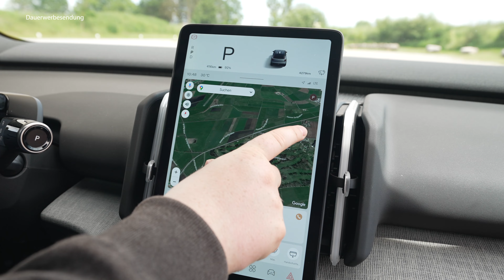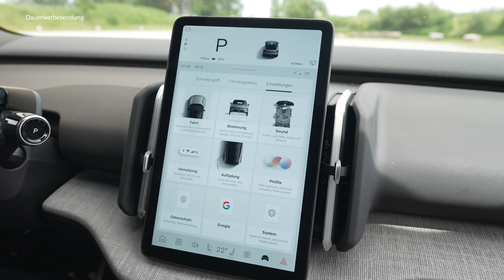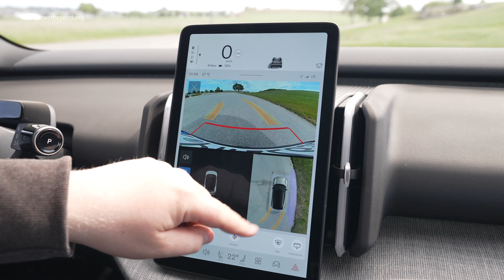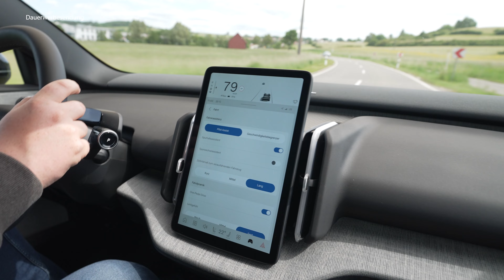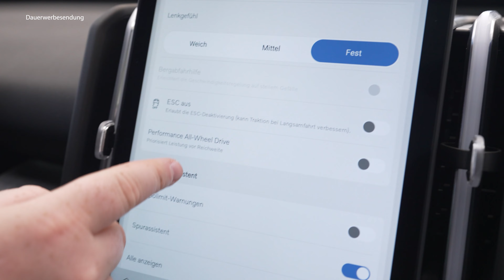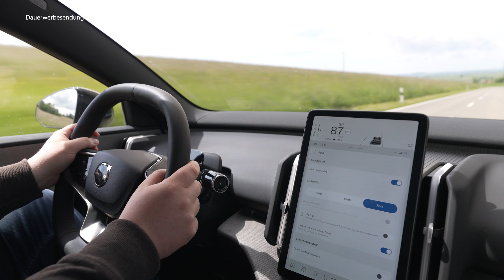2024 Volvo EX30 Twin Motor: Die bessere Wahl? - Review, Fahrbericht, Test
Viel Spaß mit unserem Video über den EX30 :)

TECHNISCHE DATEN
• Baureihe: seit 2024
• Leistung: 428 PS
• Höchstgeschwindigkeit: 180 km/h
• Beschleunigung (0-100 km/h): 3,6 Sekunden
• Getriebe: Automatikgetriebe
• Anzahl Türen: 4
• Anzahl Sitzplätze: 5
• Kraftstoffverbrauch kombiniert: 17,5 KWH/100km
• CO2-Emissionen: 0g/km

Unsere Verbräuche:
Testnormrunde: 19,9 KWH
Vorrausschauende Fahrweise: 16,8 KWH
Zügige Fahrweise: 28,8 KWH

SPRUNGMARKEN
00:00 Intro
00:45 Exterieur
04:02 Kofferraum
04:30 Anhängelast
04:49 Motoren
05:32 Aufladen/Verbrauch
07:11 Interieur
09:47 Infotainment
11:50 Platzangebot
12:14 Rücksitzbank
13:21 Fahreindruck
17:51 Assistenz
18:38 sportliche Fahrt
20:45 Fazit/Preise